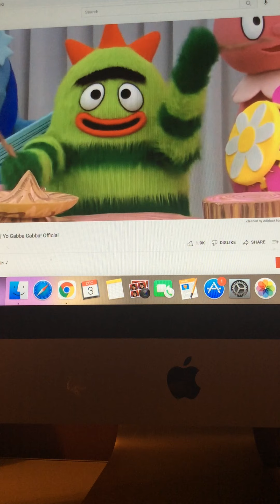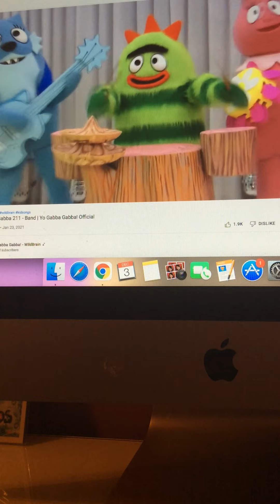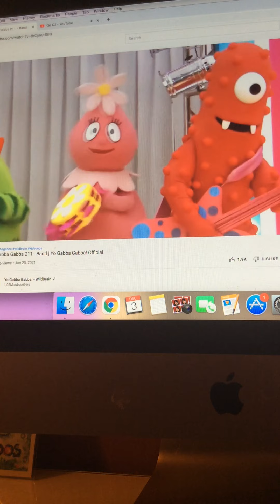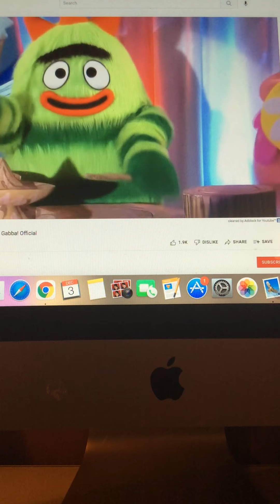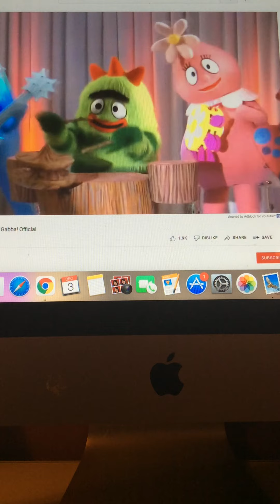Yo Gabba Gabba sings "Go DJ" by Lil Wayne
From Season 2, Episode 11: Band (3rd YGG segment)